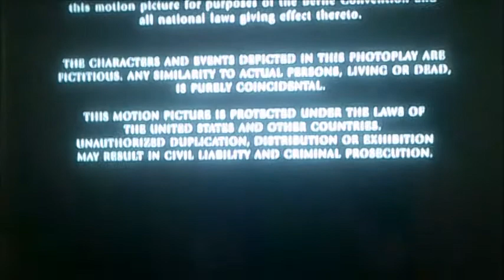DVD Closing to Meet the Parents UK DVD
This is the DVD Closing to Meet the Parents UK DVD!